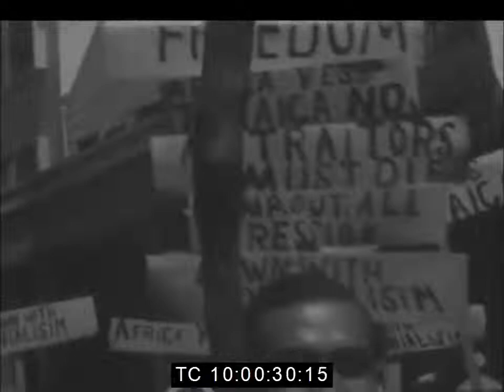Jamaicans march in protest against Lumumba's murder